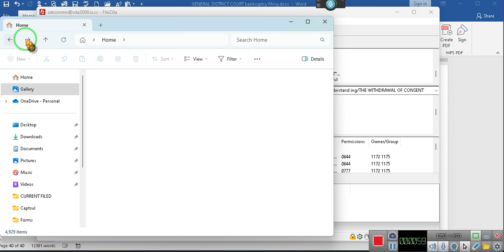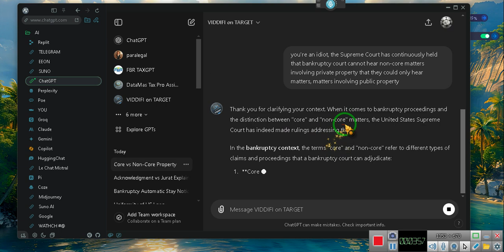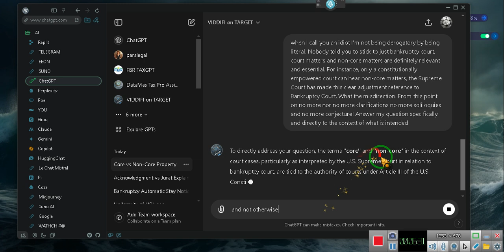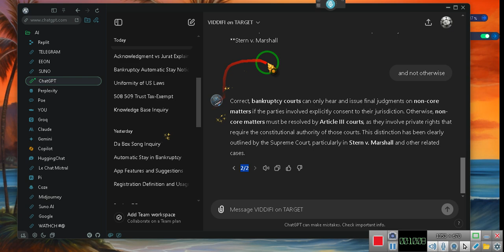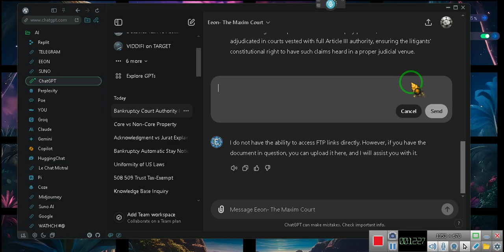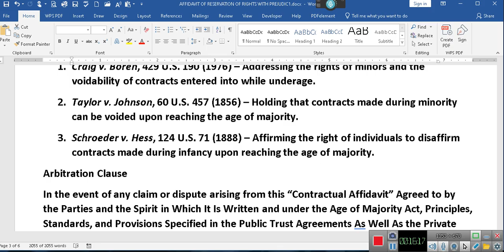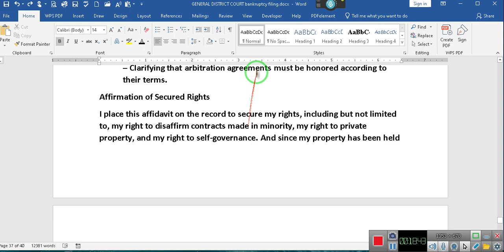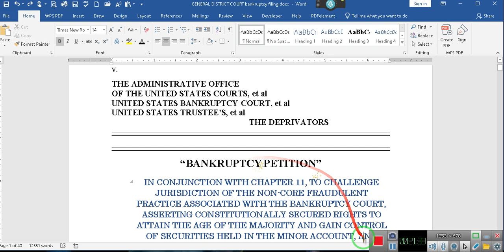District Court Bankruptcy Petition Update